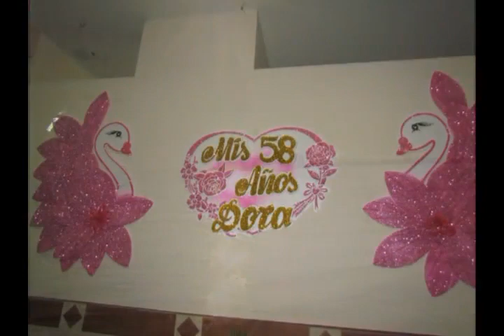Fiesta por los 58 años de Dora Cardenas